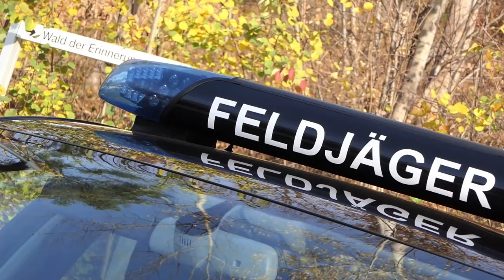Feldjäger Eskorte scharfer Einsatz VIP Potsdam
Das Video zeigt einen weiteren Arbeitstag der Feldjäger-Eskorte der 13. Kompanie des Feldjägerregimentes 1 aus Berlin. Im Vergleich zum etwa 16-stündigen Einsatz des Vortages ergeben sich am zweiten Tag dieses Einsatzes Änderungen am Konvoi. Wegen der Temperaturen bleiben die Motorräder zunächst in der Kaserne und fahren erste gegen Mittag ins Einsatzführungskommando bei Potsdam. Der Chief of Defense Finnlands, General Timo Kivinen, fährt zusammen mit Generalinspekteur Eberhard Zorn in zwei Panzerlimousinen gefolgt von mehreren VIP-Fahrzeugen nach Potsdam. Das Video zeigt unter anderem Impressionen der Glienicker Brücke im Nebel (bekannt aus "Bridge of Spies") oder die Yorckstraße in Potsdam. Im weiteren Verlauf sind auch Teile des Waldes der Erinnerung im Einsatzführungskommando sowie bekannte Bilder aus Sanssouci zu sehen. Der Zuschauer wird wieder hineingenommen in die komplexe und professionell ausgeführte Verkehrssteuerung durch die Seiten-Motorräder. Die Motorradfahrer durften angesichts der Witterung nach der Verabschiedung des Gastes am Flughafen BER wieder in die Kaserne zurückfahren. Das Protokoll, der Lotse, die Zugführerin und die VIP-Limousinen mussten warten, bis das Flugzeug des Gastes von der Startbahn abgehoben hatte. Nach der Rückkehr in die Kaserne wurden die Waffen entladen und zurückgegeben. Die Zugführerin hatte dann noch jede Menge Schreibarbeit zu erledigen, so dass der Arbeitstag wieder bei etwa 16 Stunden lag.